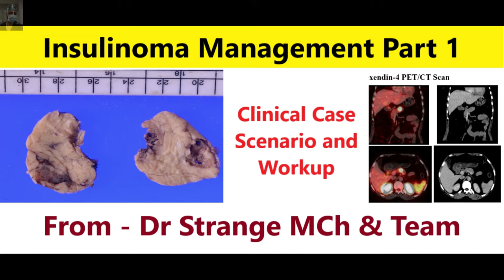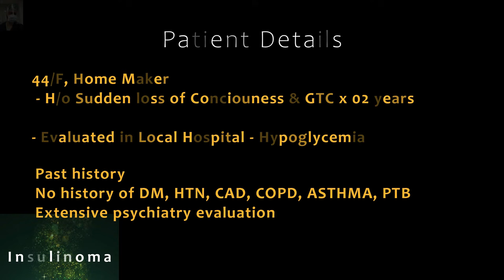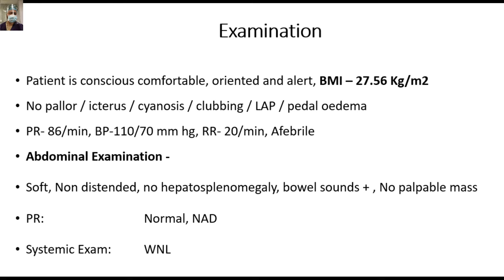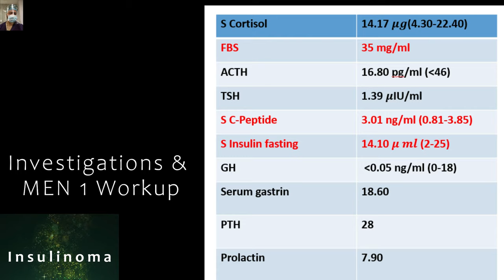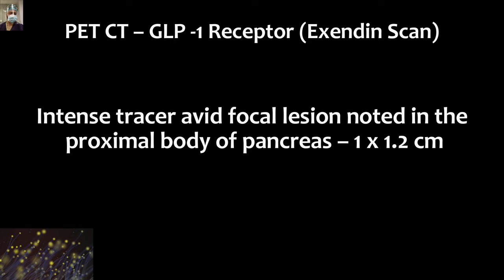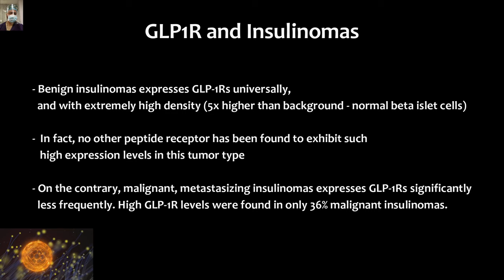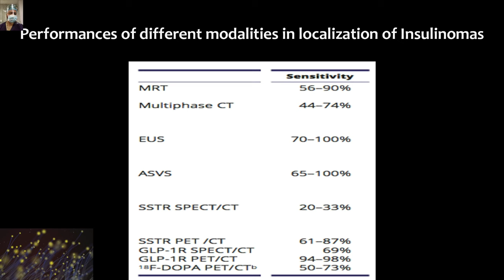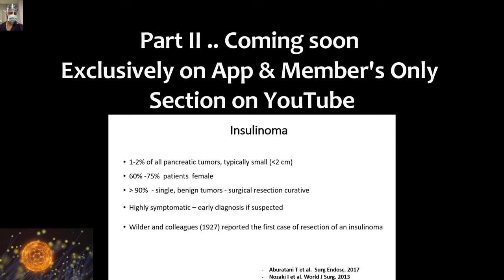Insulinoma - Surgeon's Perspective Part 1 - (PNETs Series 1/8 ).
Dear Friends!
In the PNETs/PNENs series, this is part 1
Part 1 - Insulinoma is a rare neuroendocrine tumour arising from the insulin-producing pancreas called beta cells. It is typically a small, benign tumour, but in some cases, it can be malignant. Insulinoma is usually solitary and is characterized by excessive production and secretion of insulin, leading to hypoglycaemia (low blood sugar levels).
Clinical Presentation: Insulinomas are commonly associated with symptoms related to hypoglycaemia. Patients may experience episodes of confusion, weakness, palpitations, sweating, and hunger, which are relieved by the ingestion of food. These symptoms typically occur when blood glucose levels drop below normal ranges.
Diagnosis: The diagnosis of insulinoma involves a combination of clinical suspicion, biochemical tests, and imaging studies. Fasting tests, such as a supervised 72-hour fast, can help confirm the presence of hypoglycaemia during the episodes. Imaging techniques like computed tomography (CT) scan, magnetic resonance imaging (MRI), or endoscopic ultrasound (EUS) are used to localize the tumour within the pancreas.
Surgical Management: Surgical resection is the mainstay of treatment for insulinomas. The goal is to remove the tumour while preserving pancreatic function. Minimally invasive techniques, such as laparoscopic or robotic-assisted surgery, are often preferred, as they offer advantages such as reduced postoperative pain, shorter hospital stays, and faster recovery. In cases where the tumour cannot be localized or if the patient is not a surgical candidate, medical management may be considered.
Intraoperative Challenges: During surgery, it is crucial to identify the insulinoma accurately and remove it while preserving the surrounding pancreatic tissue. Intraoperative ultrasound can be valuable in locating small tumours and guiding the surgical approach. Care must be taken to prevent injury to the pancreatic duct and other vital structures.
Dear Friends!
For a Better Learning Experience, download our ‘App’ or Join Channel Membership for exclusive, Early & Premium HD Access.
[P.S. – iOS User, Please use ‘ORG’ CODE -     NJOFT